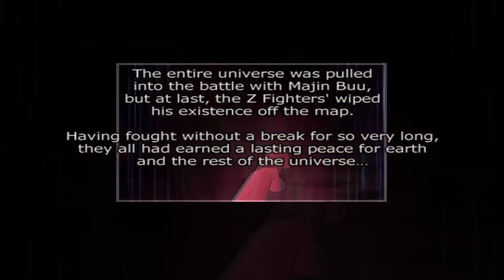Kid Buu Is A Menace - Dragon Ball Z Budokai Tenkaichi |10| (Sparking Zero Hype) | Void Ink Plays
Kid Buu really is cracked in the old games...and not in a good way.
DBZ BT Part 10
To celebrate peak coming back, One decided to play through the whole series that basically started anime arena fighters in general. Join Goku and friends in the story of Z, GT, and even a little OG.